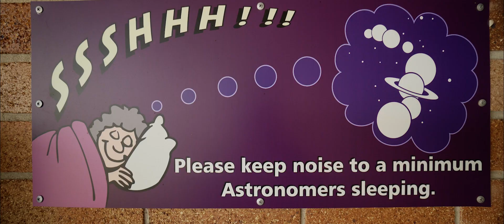Warrumbungle - International Dark Sky Park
Warrumbungle National Park is Australia's only Dark Sky Park.

Its iconic mountain range originated from an extinct shield volcano and it's the perfect destination for bushwalking, climbing and  stargazing.

It hosts Australia's largest optical telescope at Siding Spring Observatory, part of the Research School of Astronomy & Astrophysics (RSAA) at the Australian National University (ANU).

I spend few nights in the area (and one night at the Observatory) to try and capture the essence of this beautiful area.

Special thanks to NSW National Parks and Siding Spring Observatory.

LICENSING
All sequences available in 4K (and more) resolution.